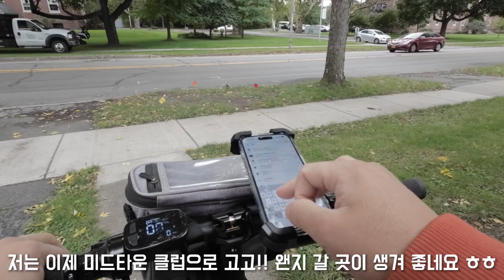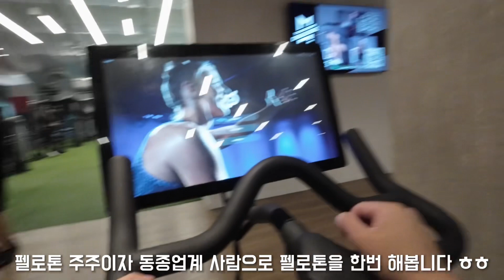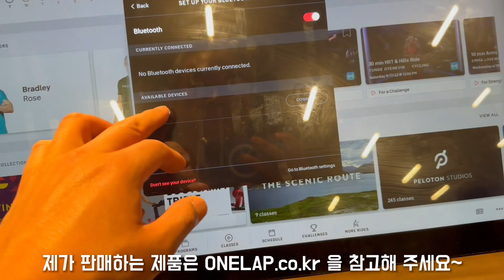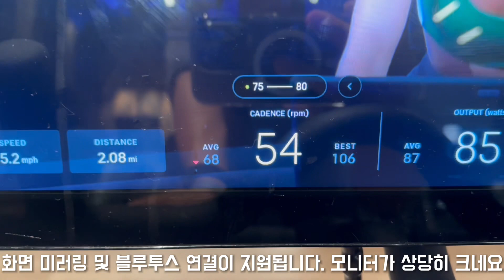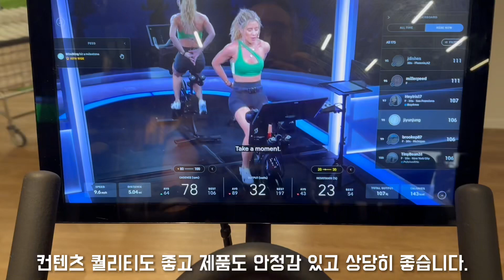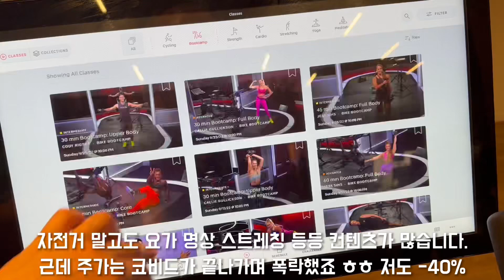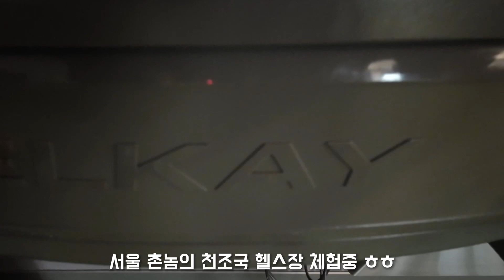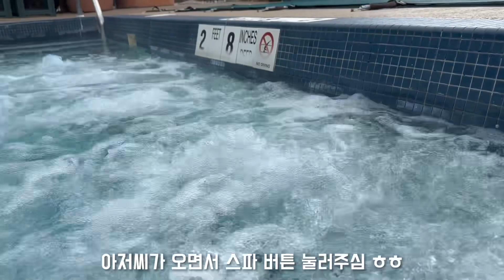럭셔리 리조트 헬스장 ‘미드타운 클럽’ 1일차! ft. 팰로톤 스피닝 자전거